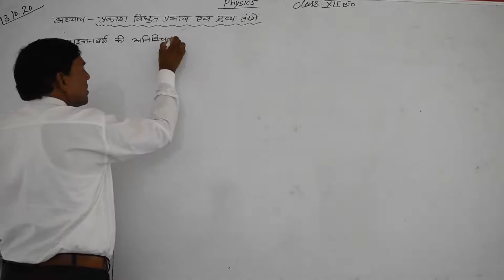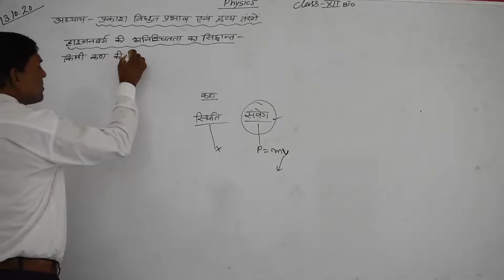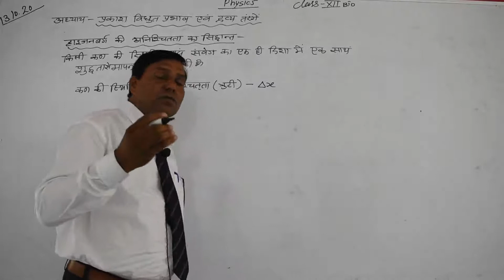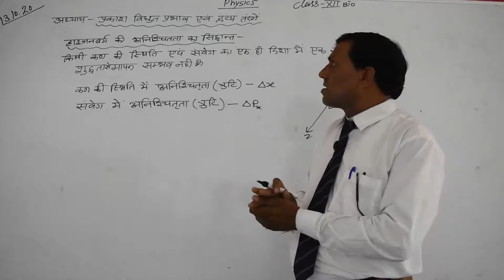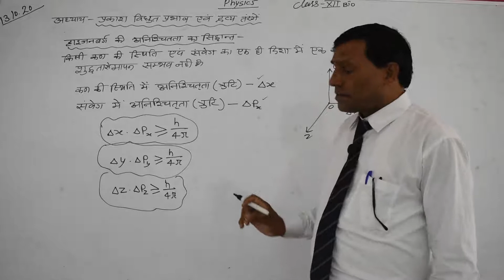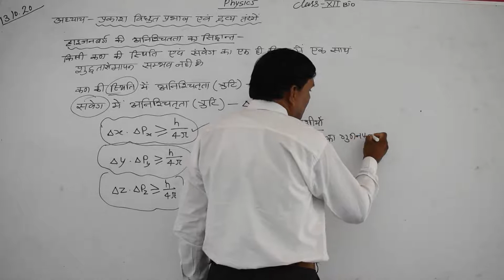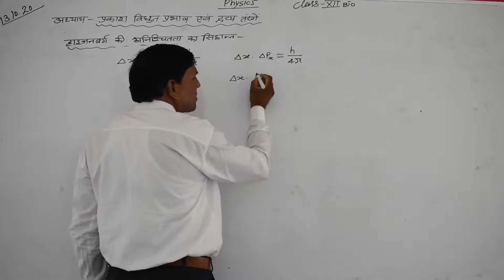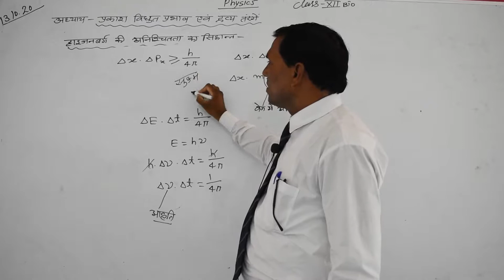प्रकाश विद्युत प्रभाव एवं द्रव्य तरंगे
हाइजनबग काअनिश्चितता का सिदांत